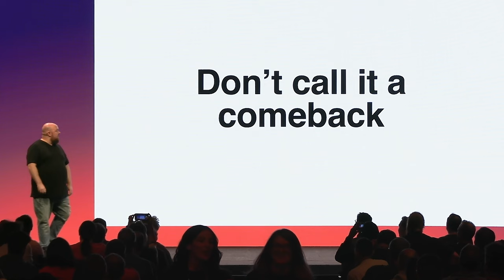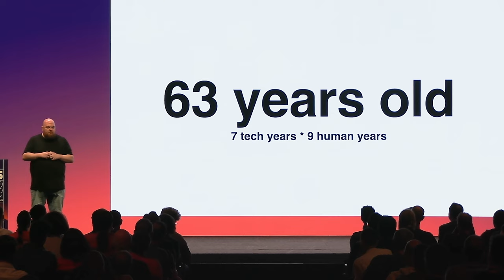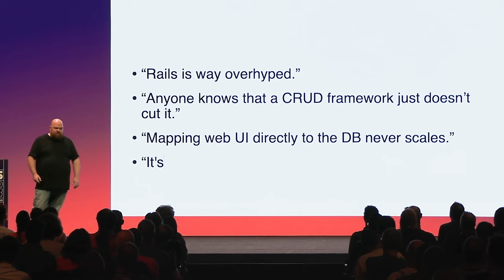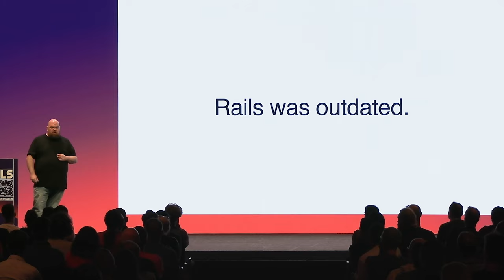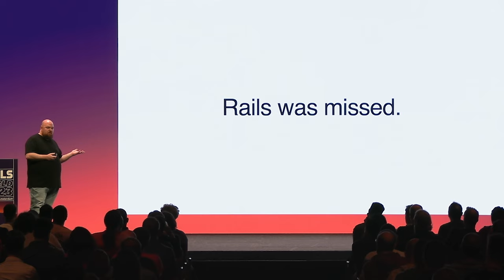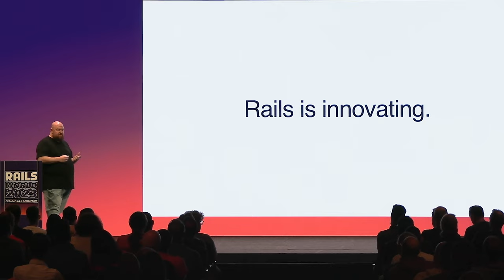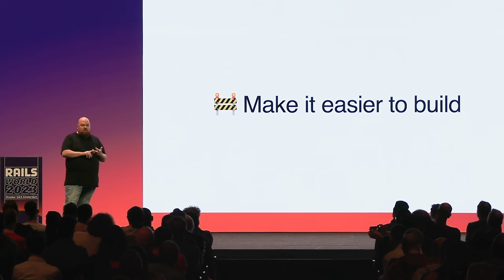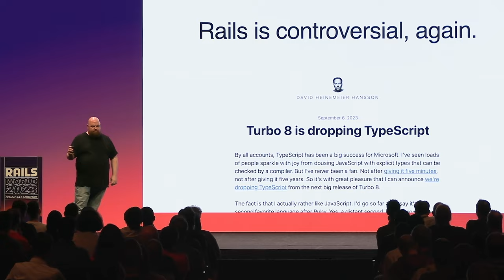Jason Charnes - Don't Call It a Comeback - Rails World 2023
Jason Charnes, Staff Product Developer at Podia, encourages you to celebrate Rails and contribute to the movement. But don’t call it a comeback, because Rails never left.

Thank you Dell APEX for sponsoring the editing and post-production of these videos.Visit them